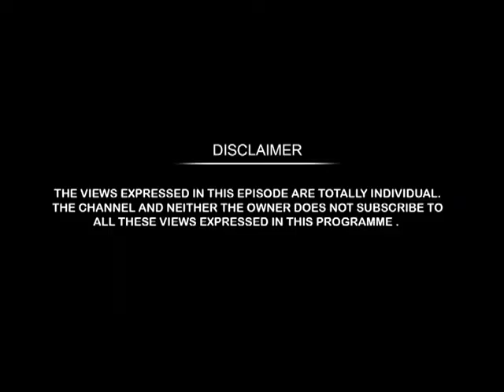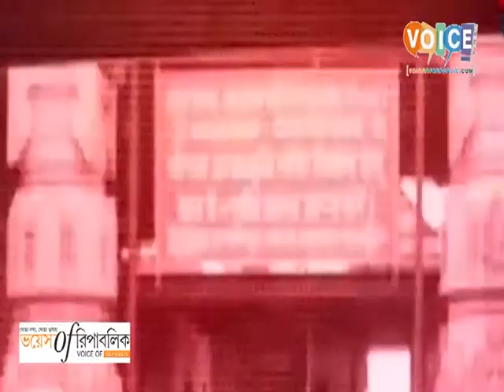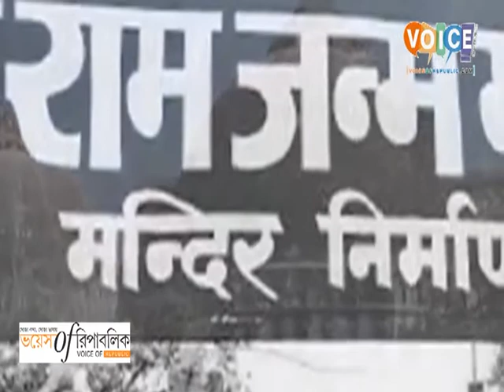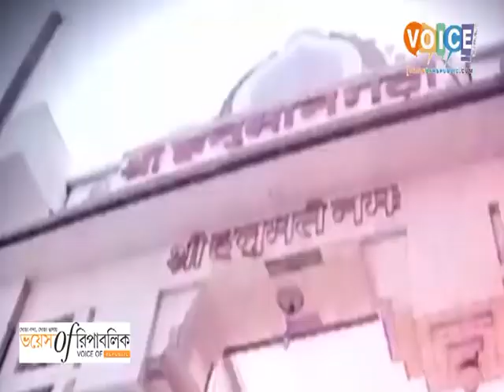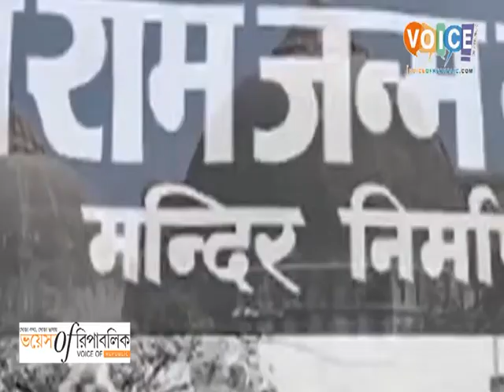Sh Champat Rai , Vice President, VHP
Voice of Republic